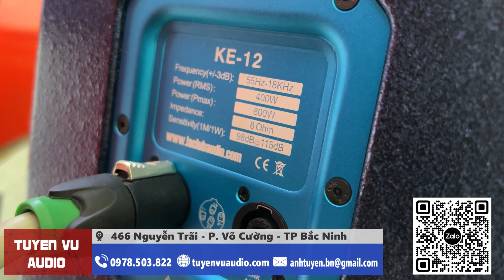Loa LA KE-12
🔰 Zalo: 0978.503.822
🔰 Địa chỉ: 466 Nguyễn Trãi - Phường Võ Cường -  TP Bắc Ninh